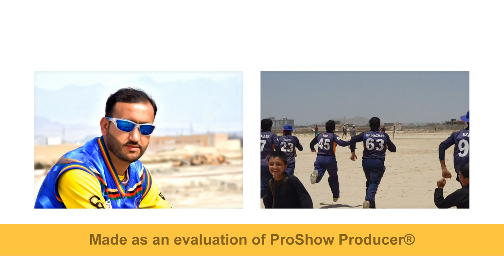Cricket Song . Chakari Youth Association.Shafiq Murid Cricket song .CWC19 Official Song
شفیق مرید آهنگ کرکت . کرکت سندره شفیق مرید افغانستان اتلان
Cricket Song .Afghanistan Cricket. Youth Cricket. CWC19 Officials Sings